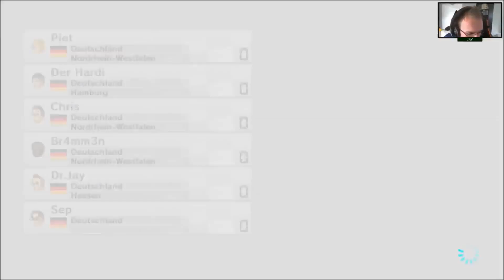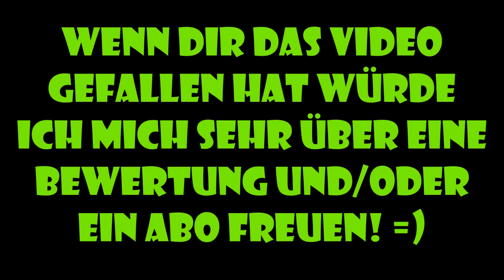Best Of PietSmiet «» Mario Kart 8 «» #3 - Schmeiß das GamePad! «» [HD+]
Ich würde mich sehr über eine Bewertung und ein Abo freuen, wenn ihr mehr Best Ofs von PietSmiet sehen wollt :)

Alle Videorechte liegen bei ihnen (PietSmiet)

 » xKore - Need You (feat. Zoe & Naomi)